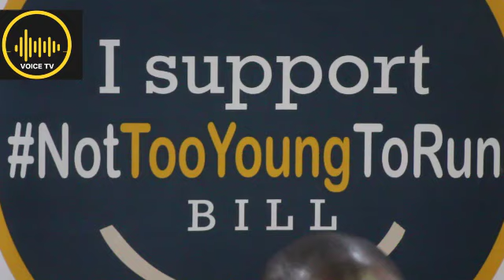Not Too Young to Run Gave Buhari 8 Days Ultimatum to Assent to Bill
Nigeria election is around the corner and the youth are willing to join the presidential race come 2019 but the clause preventing the youth not to actively participate have to be removed before the election proper